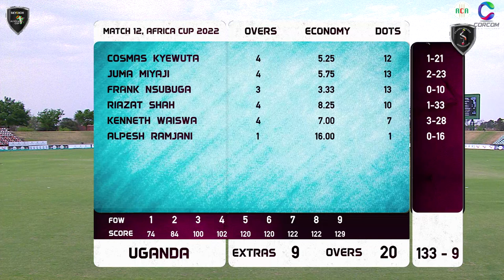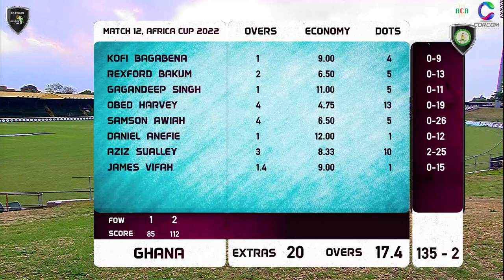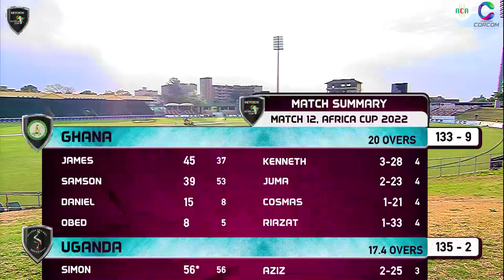🏏Match Highlights | 🇺🇬Uganda Vs 🇬🇭🇬🇭Ghana | Match 12,Group A ,Benoni | Africa Cup T20 | 2022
Match Highlights | Uganda Vs Ghana | Match 12,Group A ,Benoni | Africa Cup T20 | Sep 20th,2022 | 36mins 50secs

Venue : Willowmoore Park, Benoni
Date : 20th September, 2022
Series : Africa Cricket Association Cup T20
Season : 2022
Toss: Ghana opt to bat
Result : Uganda won by 8 wickets
Player of the Match : Kenneth Waiswa